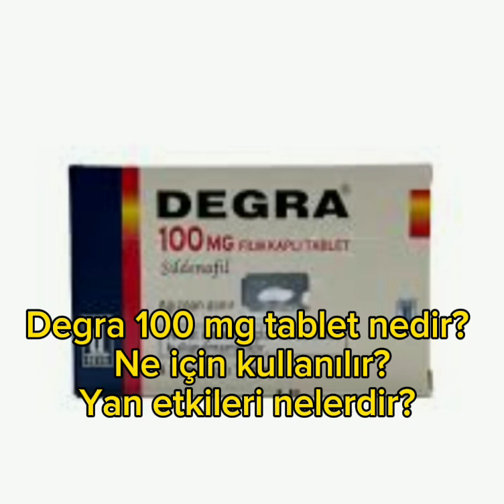Degra 100 mg tablet nedir? Ne için kullanılır? Yan etkileri nelerdir?